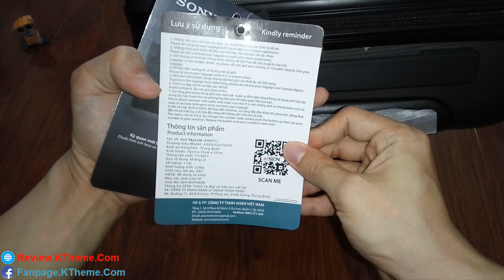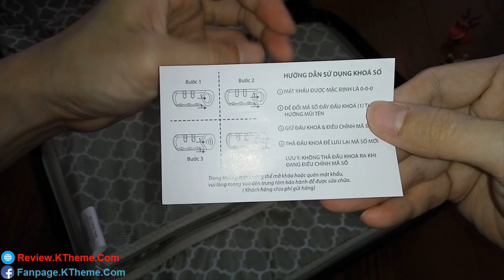Mở hộp Vali quà tặng khi mua tivi Sony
Quà tặng vali khi mua tivi Sony Bravia, vali hiện nay không thể thiếu khi đi du lịch, đặc biệt giờ giá rất mềm. VALI KÉO SONY BRAVIA 20INCH - Chống nước, có 4 bánh bền chắc - Hàng khuyến mãi của Sony.
- Chất liệu nhựa ABS và PC có tính đàn hồi cao, chịu được va đập, không bị nứt vỡ
- Bánh xe xoay 360 độ, dễ dàng di chuyển trên nhiều địa hình
- Thiết kế sang trọng, màu sắc tươi sáng, năng động